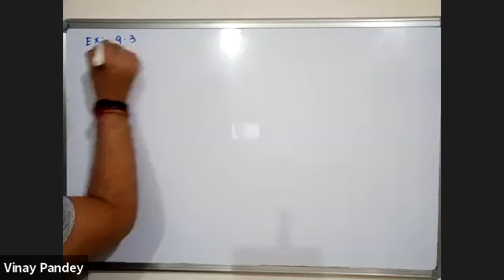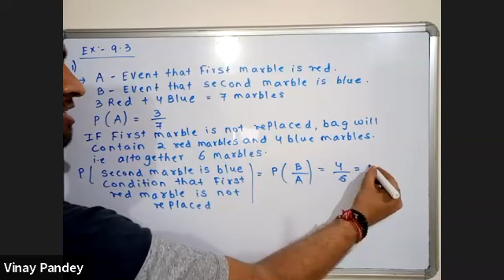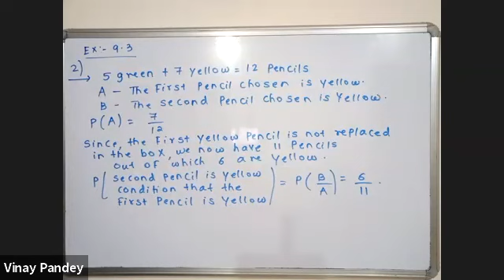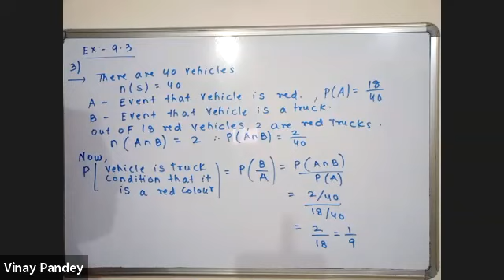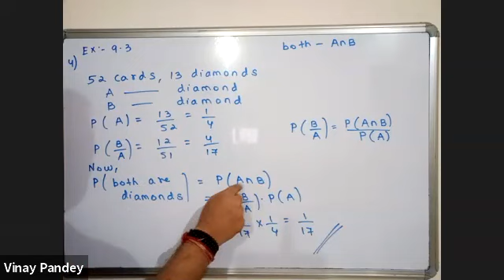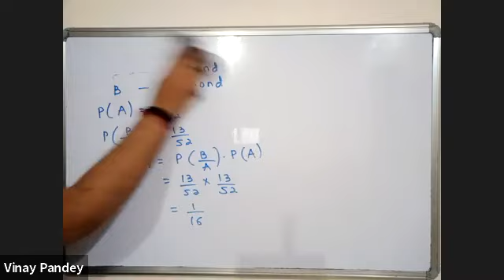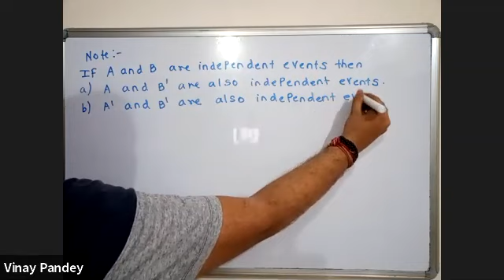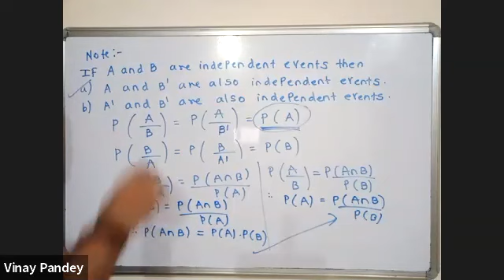XI - Math Probability Live Lecture - 07